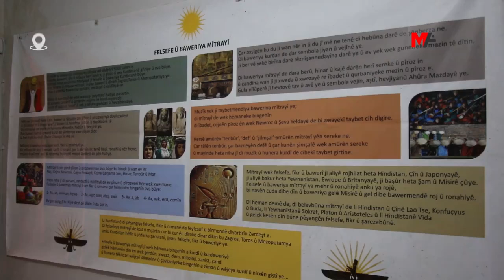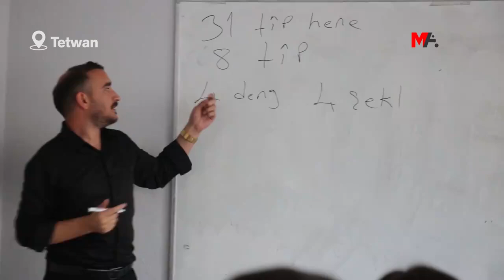Ji MEDYA-DER’ê banga ji bo kurdî: Werin li mala xwe fêrî zimanê xwe bibin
Mamosteyê MEDYA-DER’ê Ferhat Topbaş derheqê komeleyê de agahî dan, banga fêrbûna ziman li xelkê Bedlîsê kir û got: “MEDYA-DER mala hemû Bedlîsiyan û gel e, bila bên di mala xwe de zimanê xwe fêr bibin.”
DAHA FAZLA BİLGİ İÇİN: